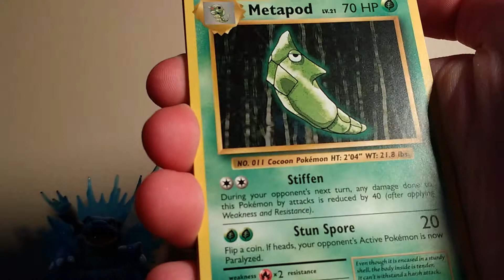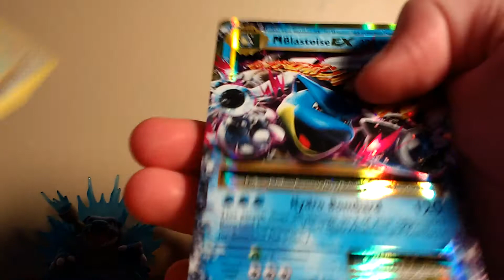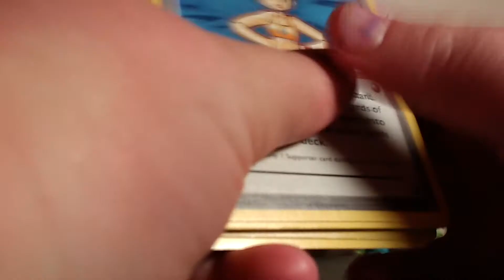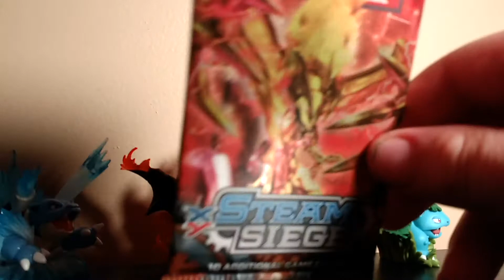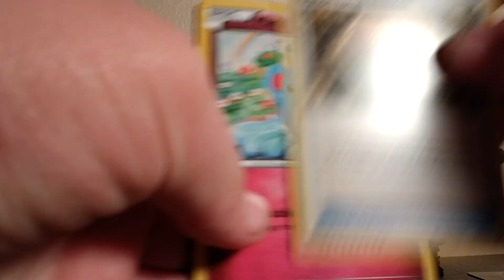Opening three Pokemon tcg booster packs